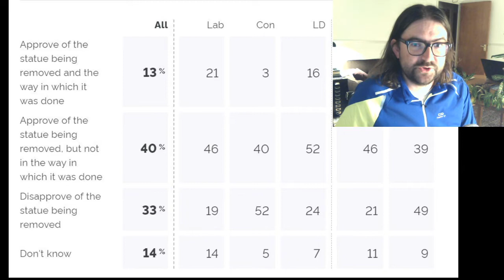Dunking Colston is first step in solving Covid-19 wrongs -- Untitled UK: 8 June (E18)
Architectural journalist Merlin Fulcher discusses the toppling of Bristol's controverial statue to the slave trader Edward Colston and its symbolic dunking in the city's harbour.

This episode discusses the structural and institutional imbalances which have perpetuated racism in local government, the police and NHS -- and asks what the Colston statue's destruction shows us about the sort of reforms that are needed to create a system which can respond to the progressive forces in society which have been emboldened by the Covid-19 crisis.

It discusses the Albert and Victoria monuments in London and suggests both could be updated to better contextualise their meaning and reinterpret it for contemporary audiences. It also reflects on the destruction of the Nelson monument in Dublin and suggests Bristol could take a novel approach to moving forward from this moment which addresses injustices in the shaping of our built environment.

Major reforms to police forces in America in light of the ongoing disquiet regarding George Floyd's death are also discussed along with a planned review by Sadiq Khan into racial imblanaces within UK public institutions.